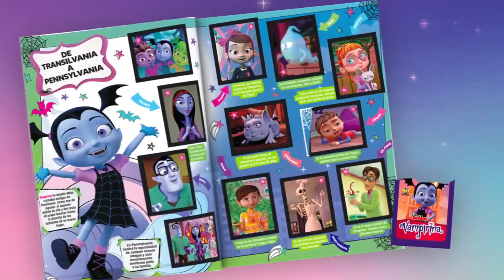Album de Figuritas VAMPIRINA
Locución para el Album de Figuritas VAMPIRINA de Disney Junior